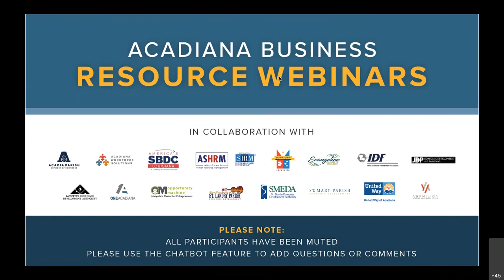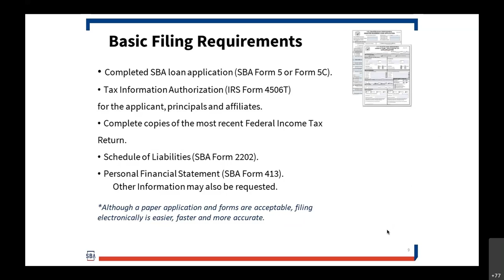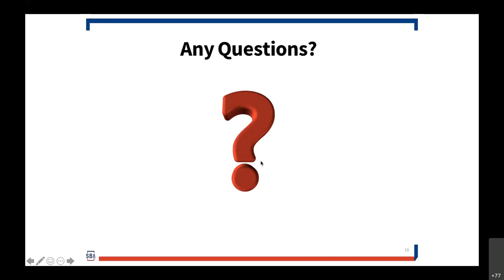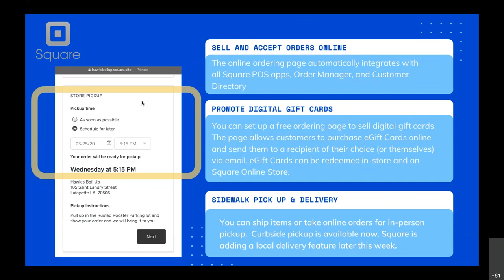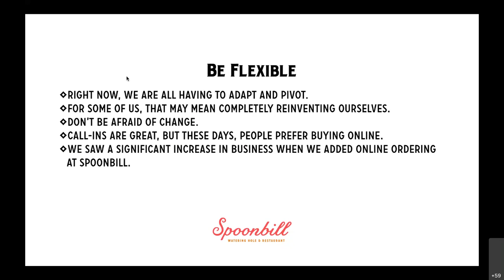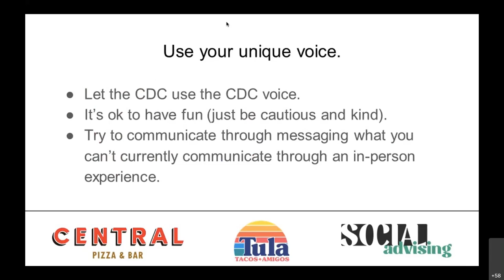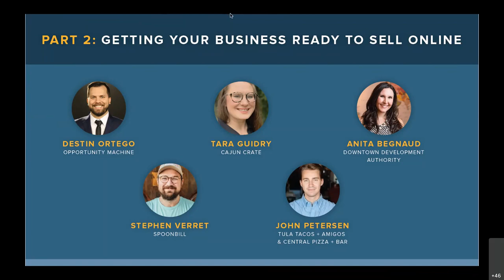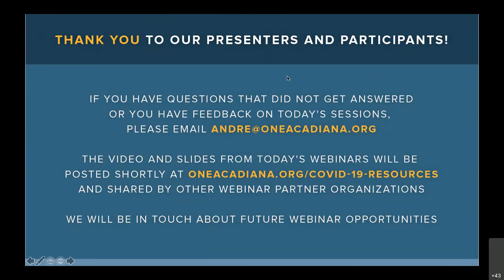Acadiana Business Resource Webinars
1A partnered with local, regional, and state organizations to host a two-part webinar to discuss the tools available to small businesses during the coronavirus crisis. Part 1 of the session focused on disaster loans and other resources provided by the Small Business Association. If you have additional questions about SBA disaster assistance programs, visit sba.gov/disaster or contact a member of our staff – we’re here to help.

In Part 2 of the session, participants heard from local small business leaders who shared tips and best practices on how to pivot to online sales. Go to 29:47 in the presentation.